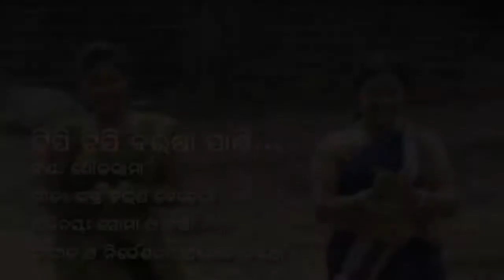TIPI TIPI BARSHA PANI || SHAILABHAMA || SHIV BHAJAN || NES SUPER HIT BHAJAN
TIPI TIPI BARSHA PANI || SHIV BHAJAN || NES SUPER HIT BHAJAN COLLECTION

ALBUM - TIPI TIPI BARSHA PANI
SINGER - SHAILABHAMA
DIRECTOR - ASHOK GANDIA
PRODUCER - SUMAN MUSIC